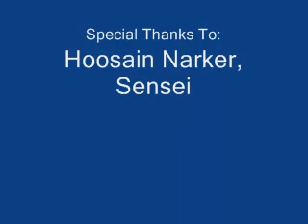Teruo Chinen & Morio Higaonna Series Part 2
1970's era video of Teruo Chinen, Sensei performing Seyunchin, Shisochin, Seipai, Seisan & Kururunfa slowly and at various angles. He also breaks down the more difficult moves slowly.  Then demos and hard hitting action from 1975 Long Beach CA WUKO tournament featuring numerous hard hitting old-school kumite. (no pads or mouth pieces here, folks!!)

Demonstrations by  Morio Higaonna Sensei, Fumio Demura Sensei, and rare footage of Hironori Ohstuka, founder of Wado Ryu. Plus much more, it was originally shot on 8 m.m. film and transferred to VHS and now mpg.

08/11 I received this info from Bakkies Laubscher Sensei of the IOGKF  "The event was 1975 WUKO World Champs in Long Beach Ca. and features the South African team, of which I was a member. The footage of the fighting was taken by a teammate and the demos by myself on Super 8 movie! This was before the IOGKF was founded in 1979, so it was Higaonna Sensei with his 'Kohei, Chinen Teruo Sensei performing."

Special thanks to Hoosain Narker, Sensei of So. Africa for his gift of this footage many years ago.THE USE OF ANY COPYRIGHTED MATERIAL IS USED UNDER THE GUIDELINES OF "FAIR USE" IN TITLE 17 & 107 OF THE UNITED STATES CODE.SUCH MATERIAL REMAINS THE COPYRIGHT OF THE ORIGINAL HOLDER AND IS USED HERE FOR THE PURPOSES OF EDUCATION,COMPARISON,AND CRITICISM ONLY.